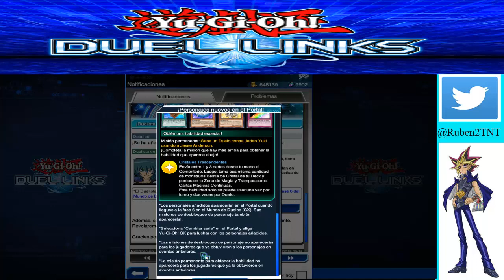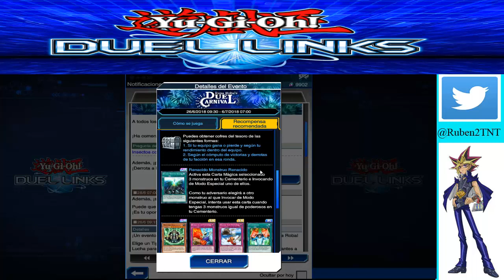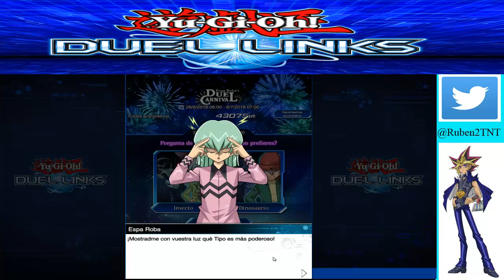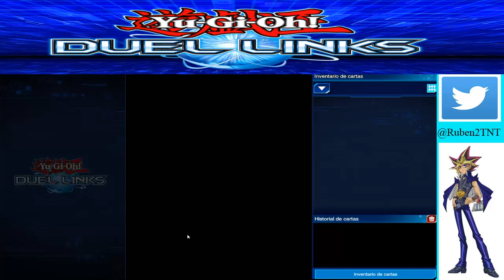Yugioh Duel links. Ep 30 - Espa Roba y nueva habilidad de Yugi Muto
Seguimos en el canal con la serie de Yugioh Duel link. En está ocasión tenemos el evento de Espa Roba y una nueva habilidad para Yugi Muto.